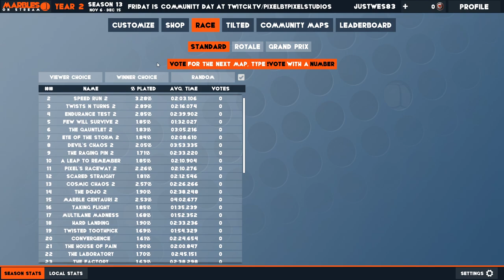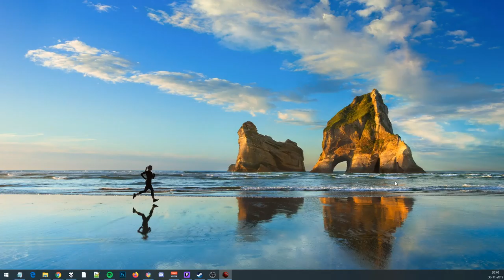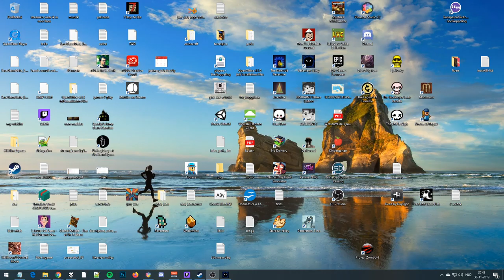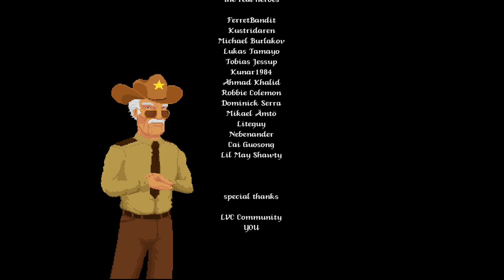Lakeview Valley | Sheriff’s Applause Ending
Hey guys, listen!

Roope, the creator of this game gave me some Steam keys for this game!

If you don't win, don't worry, there will be another giveaway next week.